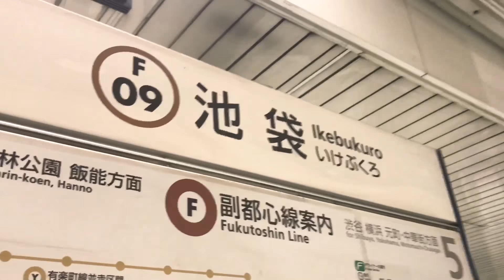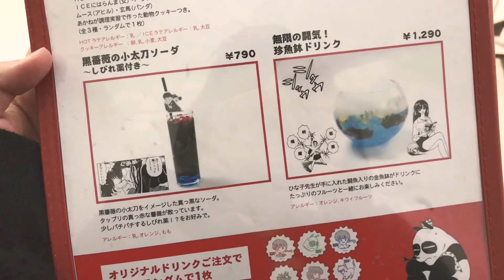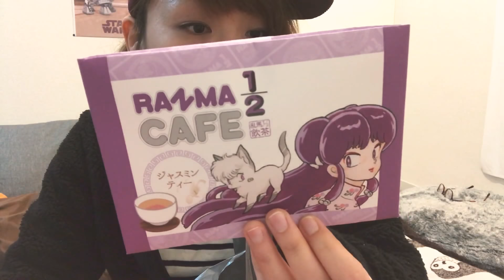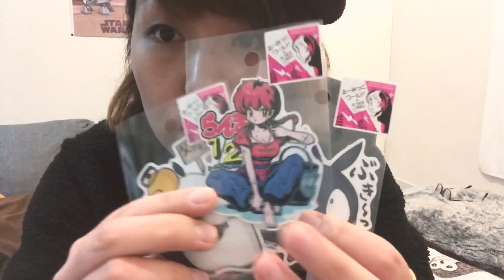らんまカフェに行ってきた🍥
飛竜昇天破